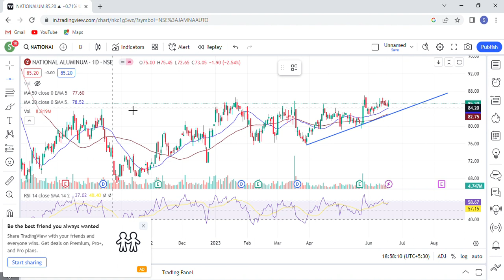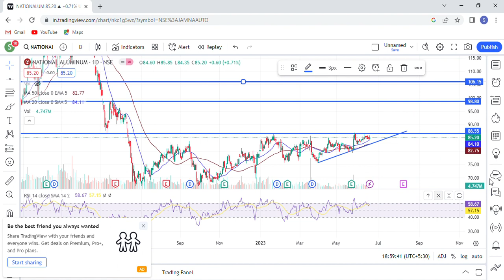National Aluminium share news, Nalco share news today, National Aluminium share latest news